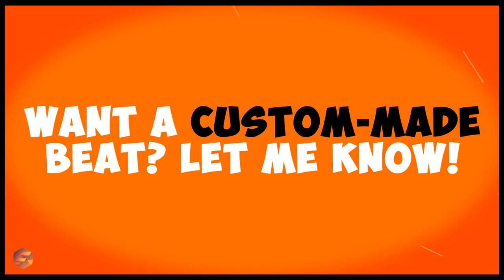Type Beat Hyperpop - Hyper | Random Freestyle Words | Prod By SoundsByFrenk (Hyperpop Type Beat)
👇Become a Rap Legend👇

❤️How to get more awareness as a rapper?

Upload your rap freestyles every single day to TikTok, Instagram, Pinterest and YouTube Shorts.

❤️How to market yourself as a rapper or an artist?

Try to, beside uploading daily to all platforms, use Google and Facebook Advertisements. You can also try to use TikTok advertisements. Learn how to market yourself as a rapper from businesses. Treat yourself as a business. Look how Coca Cola are promoting their products, for example.

❤️How to record my own rap vocals?

Try to hire a studio every now and then WITH an engineer and amazing beats. I used to go to the studio WITHOUT a game plan and that did not work at all. I suggest you to write down your raps, unless you are great at freestyling, and come prepared to the studio. Make the time worth it. It costs a ton of money.

❤️How to stay consistent as a rapper or an artist?

Honestly? You will be consistent if you TRULY want this. Is this your dream job? Then you can find the fuel to work 24/7 and go all in with your music, freestyles and performances. My best advice is to never give up.

❤️How do you write rap lyrics?

My best advice is: learn the language! Learn more words, rhymes and start reading poems. You have to put in the work. Learn from Eminem. He tried rapping for years and years and kept learning and improving. You can write amazing rap lyrics with flow. Flow will expose itself to you by true passion, hard work and meditation.

❤️How do you become a rapper?

Rap is not something you create it is something that flows out of your brain on to the paper. You need to learn about different rhyme schemes, multi syllable rhymes, word plays and a few more techniques. Go 100% for it.

❤️How do you improve your rap skills?

Always carry a pen and a notebook pad with you at all times. Put the phone away! Start focusing on your surroundings. Stop watching other people on social media. Especially other artists. Always have your headphones with you and only listen to instrumentals. Always write down what you are feeling. Always write down what you are thinking. Tune the world out sometimes. Stop watching and listening to things that other people want you to. Practice doing things that make you stand out from the crowd.

❤️How can you rap faster?

Work on your breathing. Practice a lot. Learn a lot of words.

❤️How can you Freestyle Rap?

Practice is key, but here are some tips! Not everything rhymes directly in songs and poems, nor do they have to. Same way with freestyle rap. Change the beat. Using a large instrumental selection allows you to see what sounds and tempos work with your voice the best. Don't step out of your lane and you can last longer. Have fun with it. We all go through tribulations. Elaborate and exaggerate them. Try to freestyle without music over and over and you'll notice it becomes easier. Hang out with people that want to rap, and cypher with them. You pick things up from the people you’re around.

Contact | SoundsByFrenk

👉 Spotify beats (Daily new uploads)

Information | Licenses & Usage

👉 All beats | Free for NON profit use
👉 MP3 License | $9.97
👉 WAV License | $29.97
👉 Trackout License | $97.97 (Suggested for serious artists)

Marketing | SoundsByFrenk

Copyright | SoundsByFrenk

Playlists | SoundsByFrenk

Hashtags | SoundsByFrenk